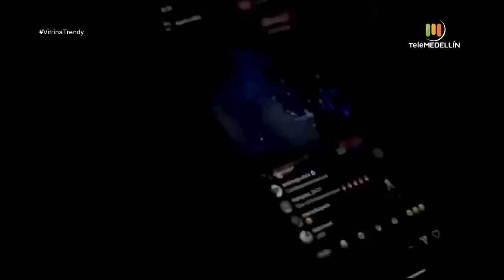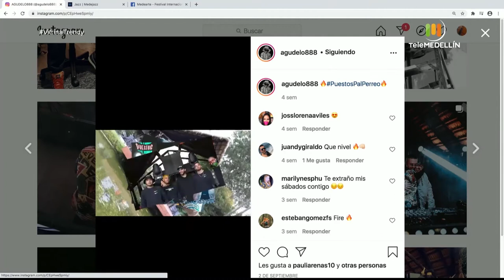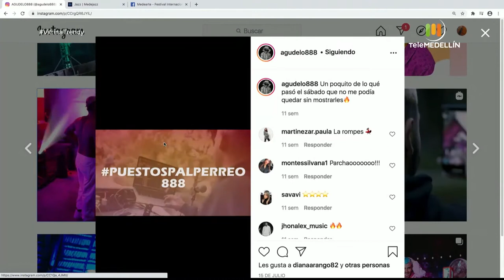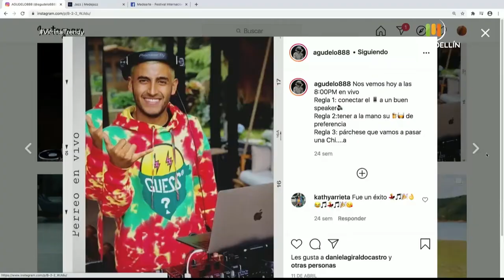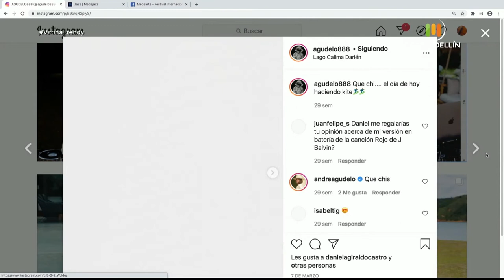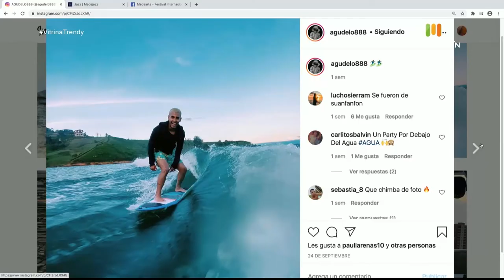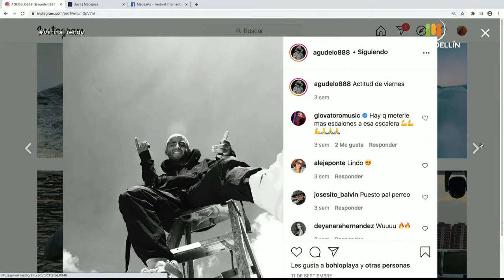Agudelo 888 [Vitrina Trendy] Telemedellín